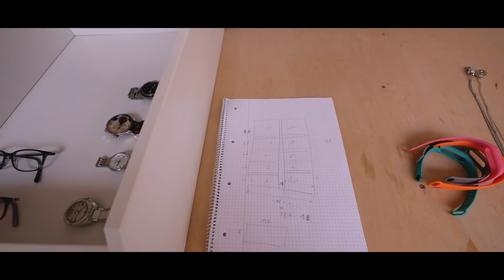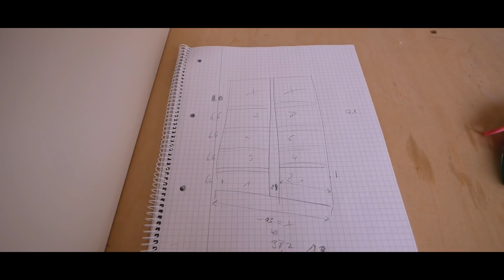🔥 MEGA 🔥 EDLE 🔥 SCHUBLADE! Der Traum jeder Frau! Schmuckschublade selber bauen! IKEA HACK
Für nur 25€ bauen wir ein super Ordnungssystem für Schmuck, Uhren, Ringe und Ketten in eine IKEA Schublade ein. Am ende wird es dann samtweich.
🔻 INFOBOX mit benutzen Materialien und Beschreibung 🔻

🔝Schrauben/Akkuschrauber*:
18V Bosch - Home
18V Bosch – Profie
18V Makita
12V Bosch

🔝 Sägen*:
Kappsäge (das MONSTER)
Tischkreissäge (Budget)
Tischkreissäge GTS10
Tauchsäge (Festool)
Stichsäge (besser)
12v Stichsäge

🔝 Fräsen & Hobeln*:
12v Kantenfräse
230V Kantenfräse

🔝 Schleifen*:
18V Winkelschleifer